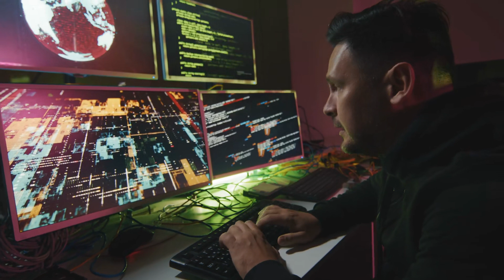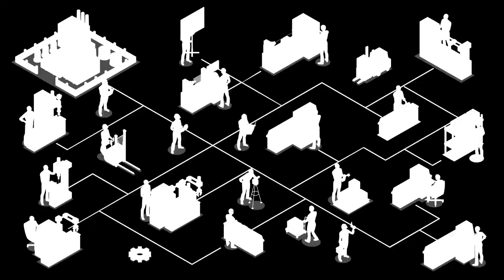Tập 2 | Anh Hùng Liên Minh: Thượng Đế Chi Nhãn Audio | Chương 11 - 20 | Cạnh Kỹ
Truyện: ANH HÙNG LIÊN MINH: THƯỢNG ĐẾ CHI NHÃN Tập 2
Tác giả: Tam Thiên Vật Vong Tẫn
Thể loại: Cạnh Kỹ
Identifier: 63f5bf57efbdcab7d160c800

Chi tiết các chương:
00:00:00 Chương 11 : Còn có cơ hội?
00:09:43 Chương 12 : Phá cao điểm
00:19:11 Chương 13 : Tuyệt địa phản kích
00:29:54 Chương 14 : Đã được quyết định từ lâu kết cục
00:38:39 Chương 15 : Nam lĩnh dạ
00:47:16 Chương 16 : Điện Tử Xã
00:56:26 Chương 17 : Kỷ Tiểu Nam
01:04:55 Chương 18 : Giúp đệ đệ ta chơi 1 ván
01:14:31 Chương 19 : Hoan nghênh
01:23:20 Chương 20 : Thần tiên muội muội

Any copyright complaints or suggestions please contact admin